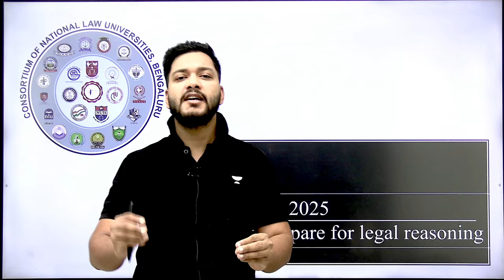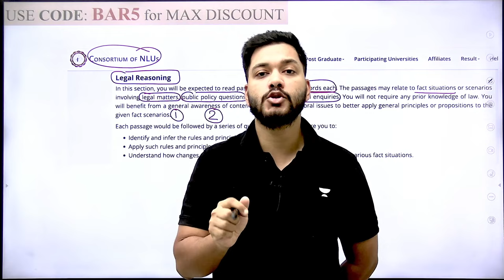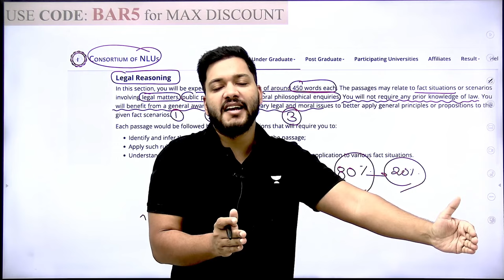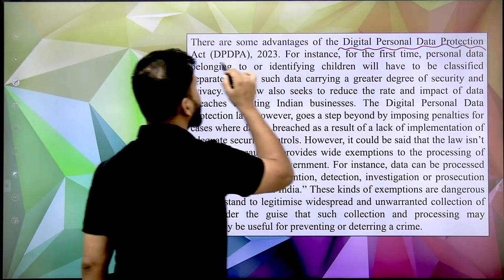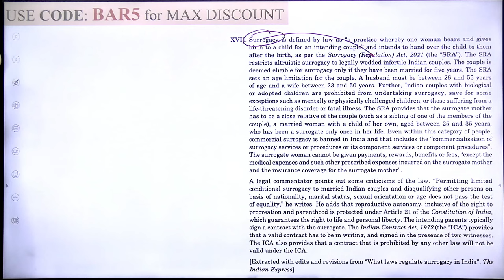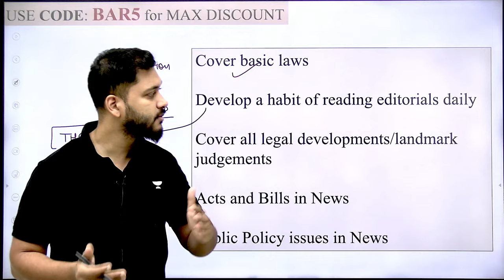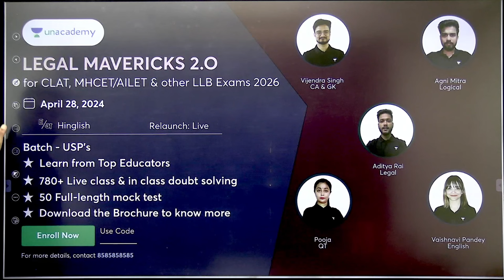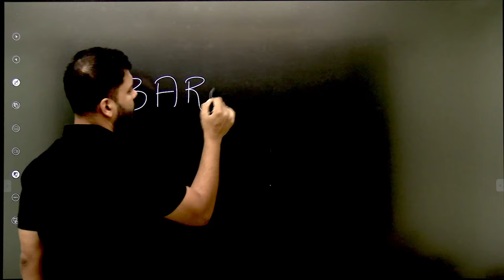All About Legal Reasoning for CLAT 2025 | Strategy and Tips | CLAT 2025 Exams Preparation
Learn all about legal reasoning for CLAT 2025 exams preparation in this video. Get strategy and tips to ace the CLAT 2025 exams with ease!

Call Aditya Rai  Sir's team on 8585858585 and take your CLAT Preparations to the next level.

Ultimate Test Series Pack for 5-Year OLETs 2024 (MHCET, SLAT, CUET, LSAT, CULEE)

Join our The Titans 2.0: Comprehensive batch for CLAT, AILET & Other LLB Exams - 2025